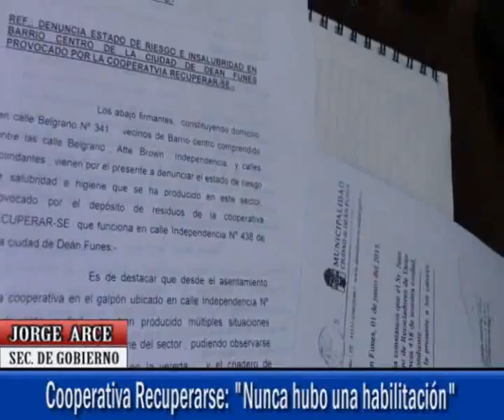NORTV Jorge Arce Nunca hubo una habilitación